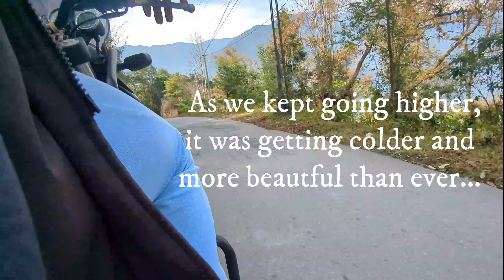The Breathtaking Beauty Of North Sikkim! Gangtok To Lachung | Episode 10